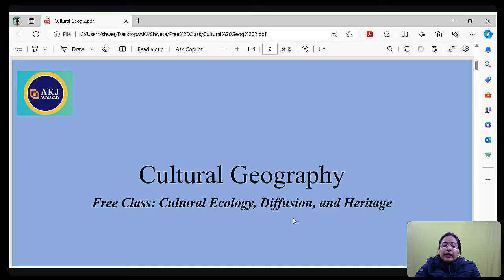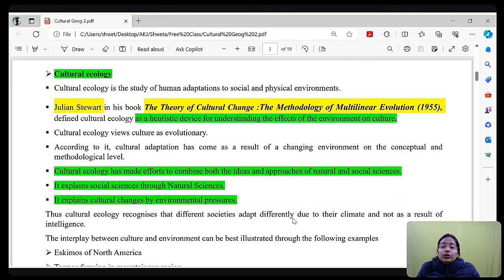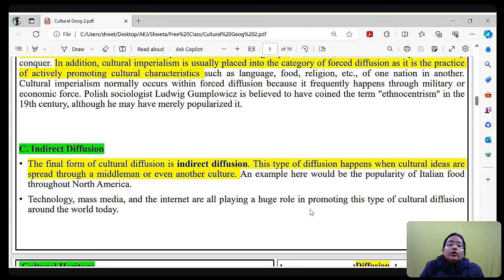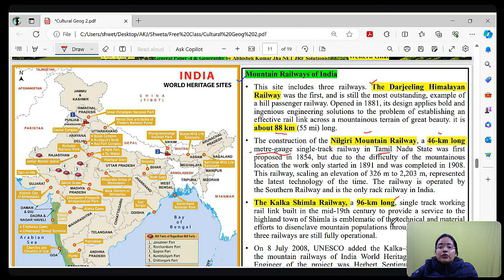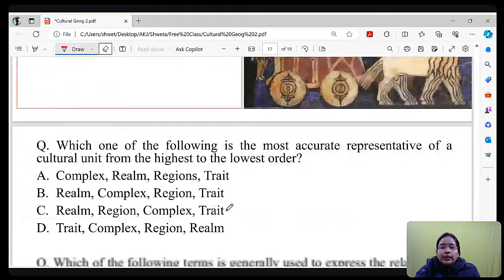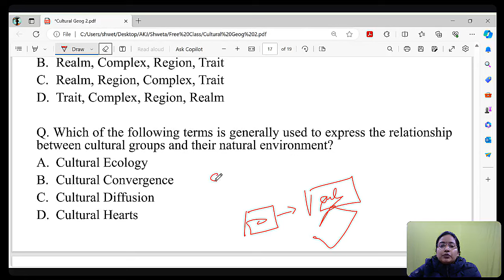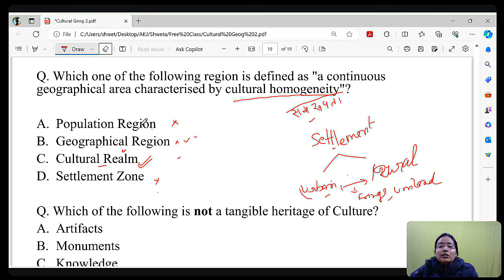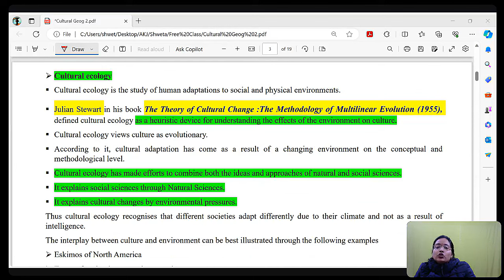Cultural, Social and Political Geography- Part II | AKJ Academy | By Shweta Ma'am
Welcome to AKJ Academy – Your Ultimate Destination for NTA UGC NET/SET/JRF/Assistant Professor Exam Preparation!

| Login with Org Code: XZWOU

Welcome to AKJ Academy! Your Gateway to Success in NTA UGC NET/TGT/PGT/Assistant Professor Exams.

🌟 Why Choose AKJ Academy?

High-Quality Videos
Daily Live Classes for Paper 1 and Paper 2
Comprehensive Content for Exam Preparation

Thank you for choosing AKJ Academy! 🌟